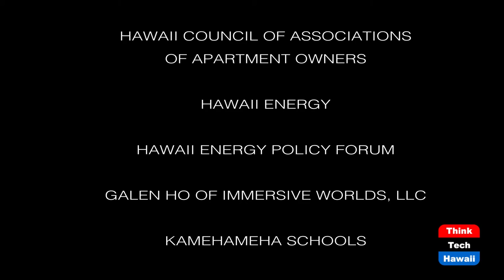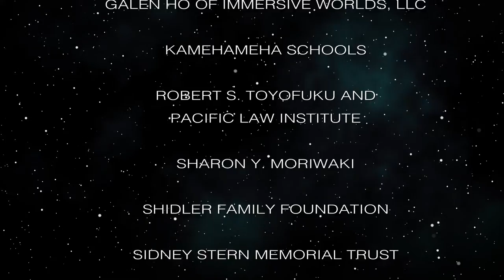Entrepreneurship Program for Teens (The Prince Of Investment)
Financial Education with the Prince.  The host for this episode is Prince Dykes.  The guest for this episode is Marc Steren.

Introducing Entrepreneurship To Teens.